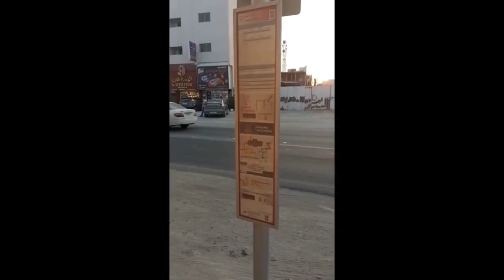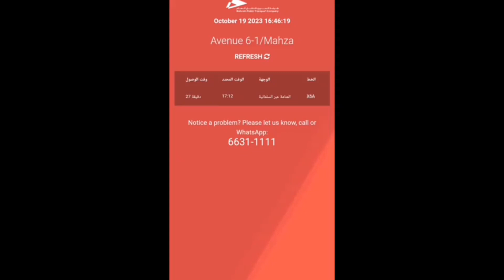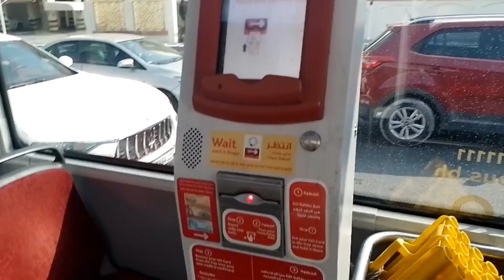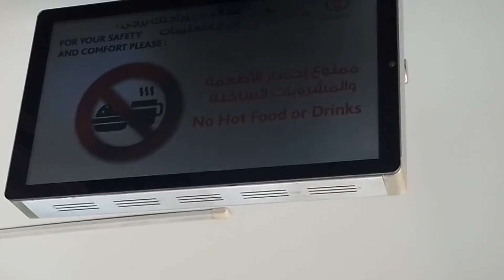Bahrain bus service | Bahrain public transport | Anaya gulshan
Bahrain bus service
Bahrain me bus ka kraya kitna hai
Bahrain public transport
Bahrain local transport
Bahrain bus